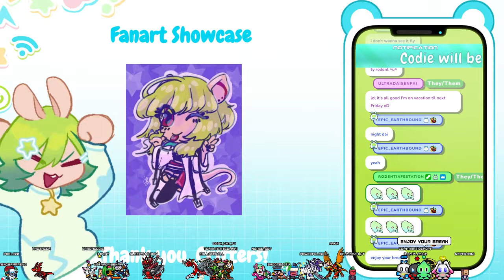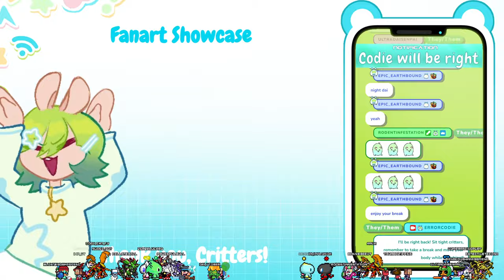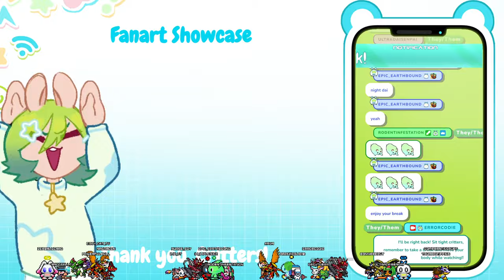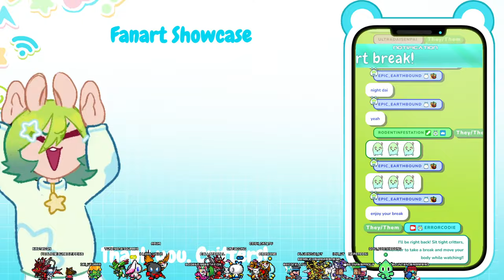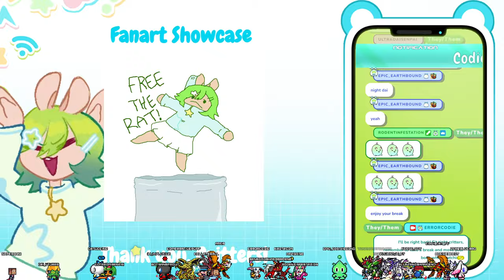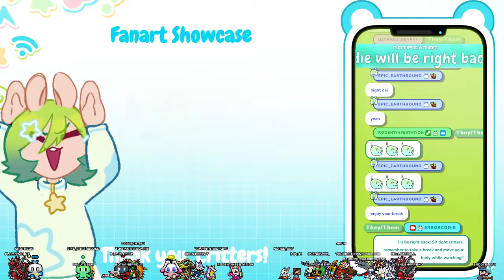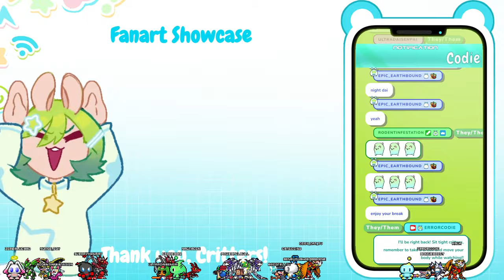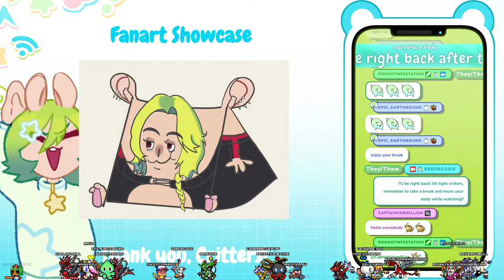🔴VOD: Monster Hunter Generations Ultimate - 2⁎ Village Quests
🌐Socials🌐